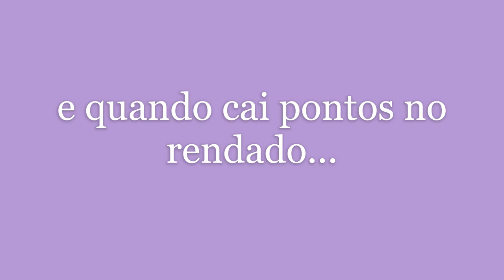o que fazer quando cai pontos no rendado em máquina de tricô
Um problema bastante comum ao fazer pontos rendados com o carro L é cair pontos. Este vídeo trata sobre isso trazendo algumas soluções